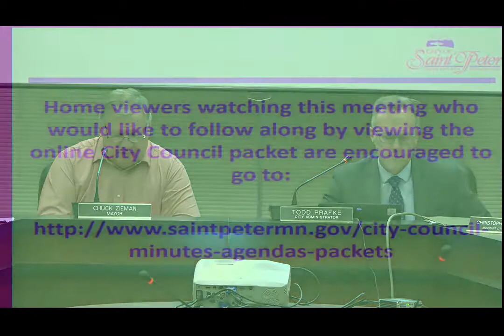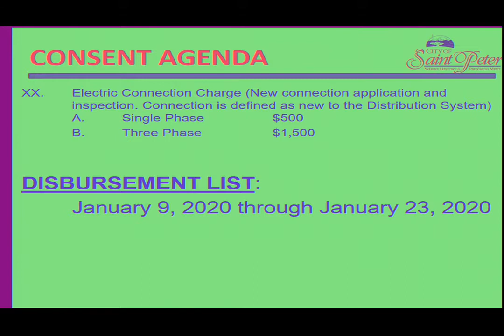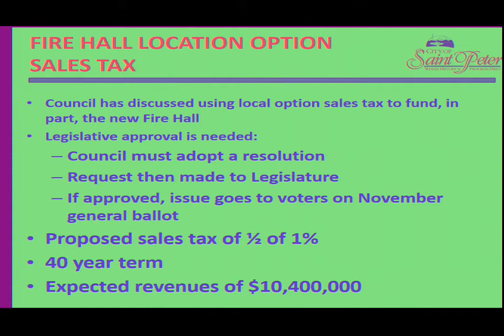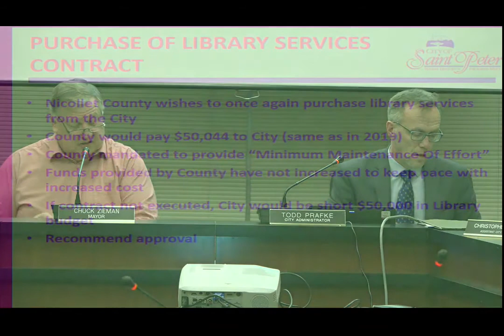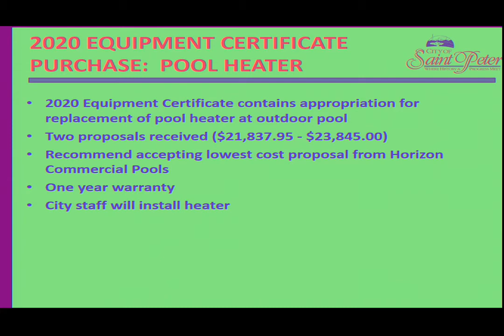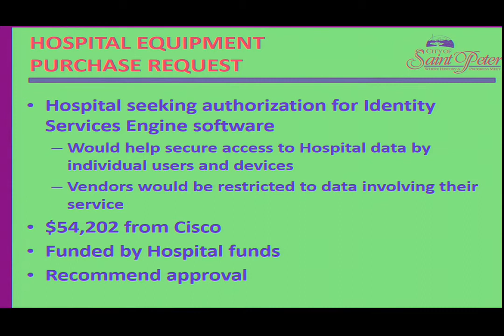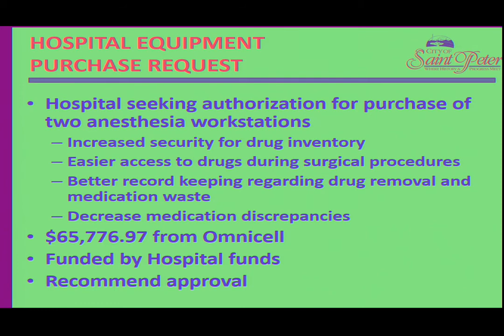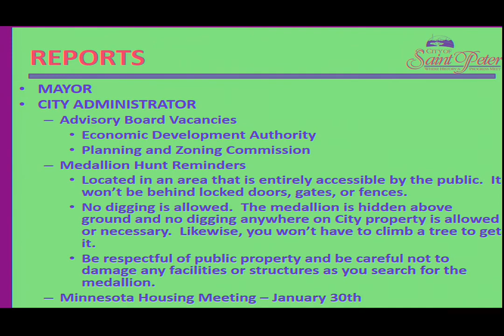City of Saint Peter, MN Council Meeting 1/27/2020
City of Saint Peter, Minnesota, City Council Meeting held on January 27, 2020: Fire Hall Project Local Sales Tax; Library Services Agreement; 2020 Equipment Certificate Purchase: Pool Heater; River's Edge Hospital Equipment Purchases: Cisco Software and Anesthesia Workstations.